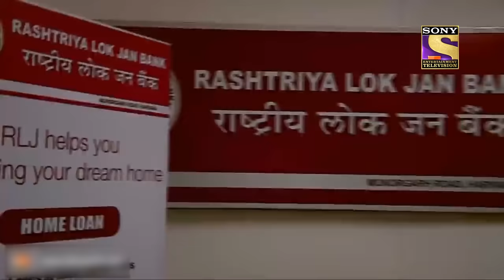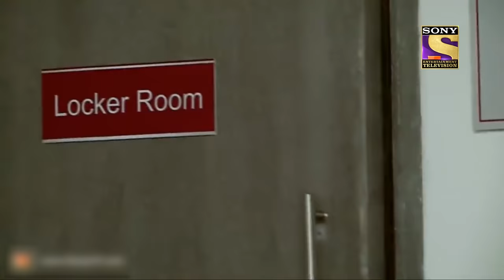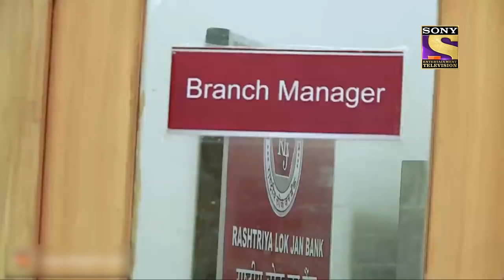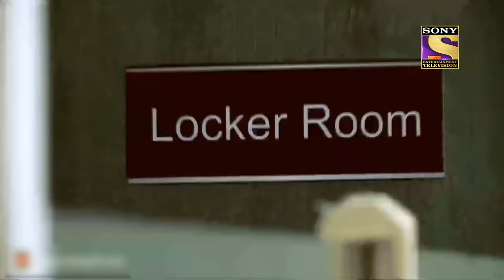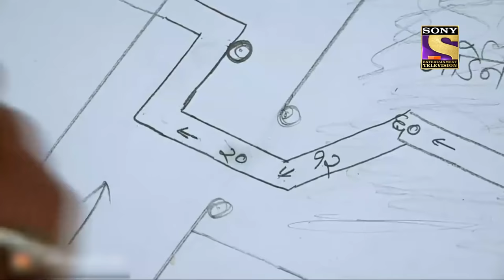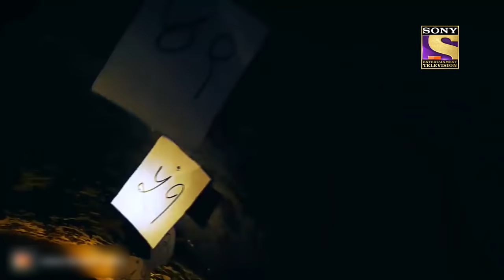City Crime | Crime Patrol | सुरंग | Full Episode